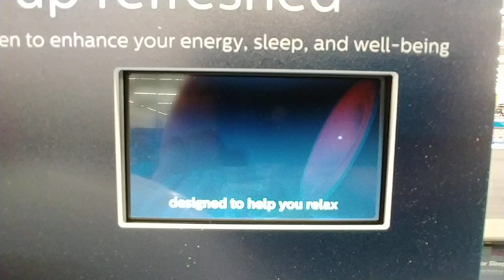Sunrise Wake-up Clocks At Walmart - 2019